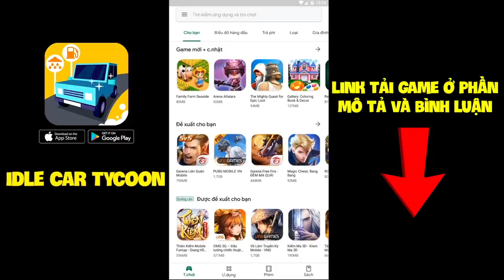MINECRAFT CRAZY CRAFT - TẬP 1| TÌM THẤY LÀNG ENDER ĐẶC BIỆT, ĐÁNH BOSS SLIME VÀ CHIẾM CUNG ĐIỆN